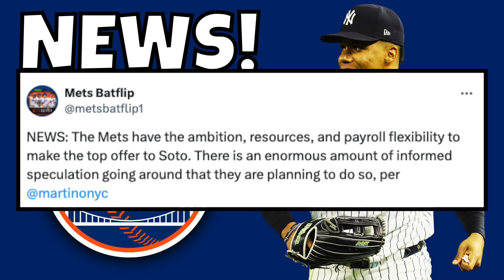New York Mets SIGNING Juan Soto? | Juan Soto New York Mets - New York Mets News & Rumors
What would a Juan Soto New York Mets contract look like?